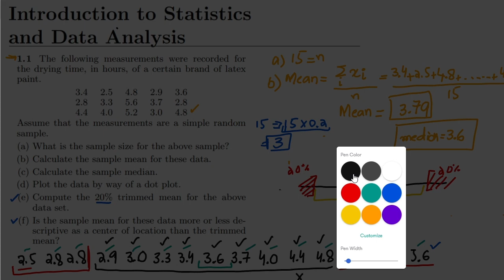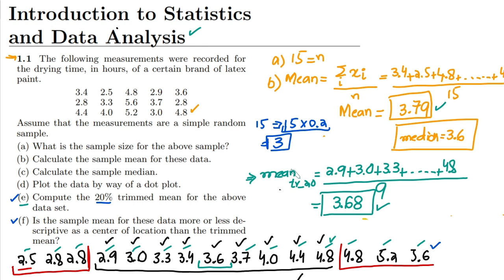Finding Trimmed Mean, Probability & Statistics for Engineers & Scientist by Walpole, Solution Chap 1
Part b of question 1.1, Probability & Statistics for Engineers & Scientists by Walpole 9th edition  Solution of exercise problems of Chap 1.

1.1 The following measurements were recorded for the drying time, in hours, of a certain brand of latex paint.
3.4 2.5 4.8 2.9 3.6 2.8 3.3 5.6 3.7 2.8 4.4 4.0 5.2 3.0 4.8
Assume that the measurements are a simple random sample.
(a) What is the sample size for the above sample?
(b) Calculate the sample mean for these data.
(d) Plot the data by way of a dot plot.
(e) Compute the 20% trimmed mean for the above data set.
(f) Is the sample mean for these data more or less descriptive as a center of location than the trimmed mean?

Thank you for visiting the channel. This channel is all about the latest trends and concepts related to the problems a student encounters while studying Electrical and Computer Engineering.

We are specialized in covering the material related to Electrical and Electronics Circuit Analysis, Artificial Intelligence, Probability and Statistics, Data Science, Machine Learning, and Deep Learning, to name a few.

Happy Learning :-)